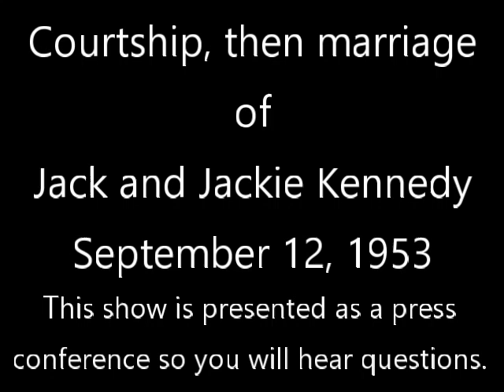September 12, 1953 Jack and Jackie Kennedy are married.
This video excerpt from Presidents and Their First Ladies, dramatically speaking depicts the events leading up to the marriage of the Kennedys.